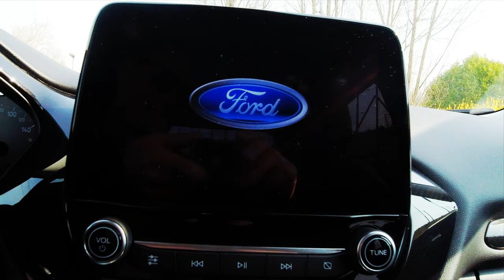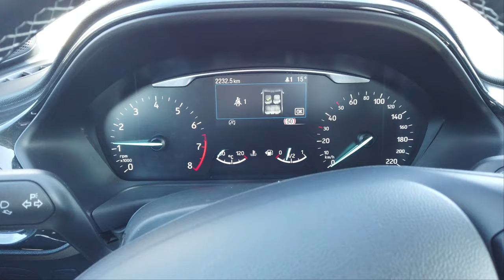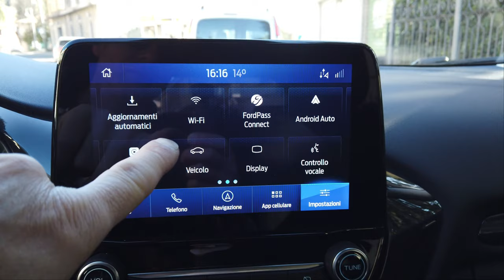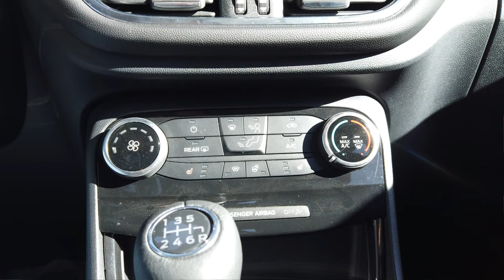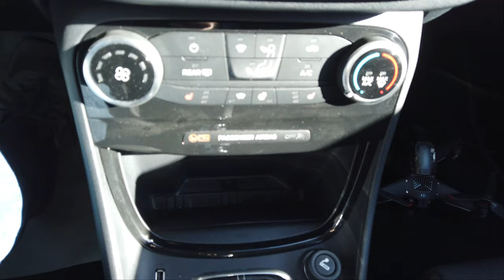DRONE DJI FPV E FORD PUMA 1.0 HYBRID 125CV TITANIUM LA PROVA! BELLA E TECH GRAZIE A @Ratti Auto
DJI FPV COMBO

Link Utili

         ❖❖❖❖❖❖❖❖❖❖❖❖❖❖Contatti❖❖❖❖❖❖❖❖❖❖❖❖❖❖❖